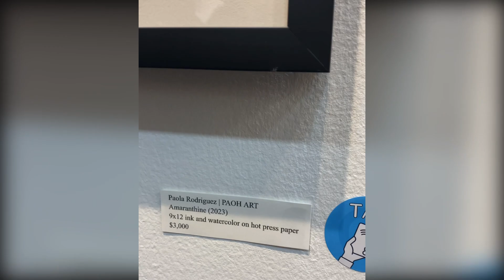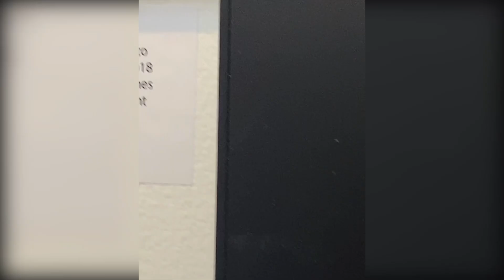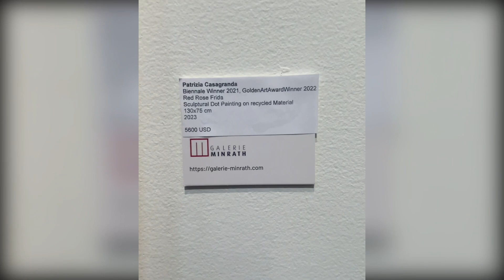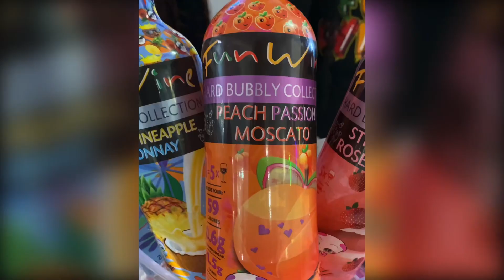Art Expo | See art with Giovanna Sun @GiovannaSun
My picks.
Artist: Madeleine Anne Cohen
Artist: Airi Hara
Artist: Tina Ngo
Artist: Stephen Taylor